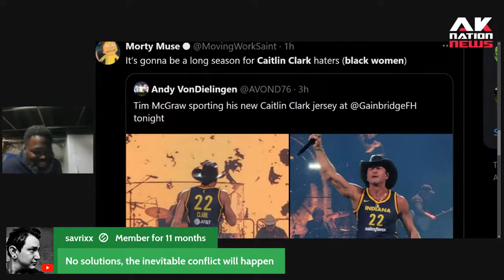Lberals have branded the Caitlin Clark Indiana Fever jersey as the new MAGA hat for 2024